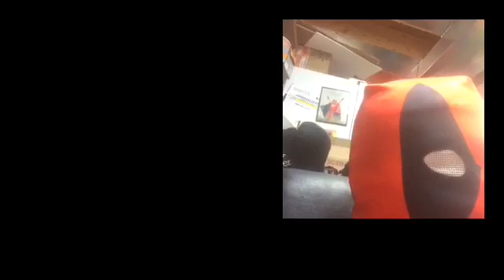The Mandalorian season 2 trailer reaction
I busy this week I wanted to do this reaction when the trailer came out but anyway I really look forward to this season
Comment rules
1. No bullying or harassment
2. No spam
3. No hacks
4. No promotion or rewards
5. No copy and pasting thing I say or what other say .
6. No I mean under no circumstances and Absolutely no any kind of no neagtive or any kind of negativity
Break any or all these rules you’ll be block .